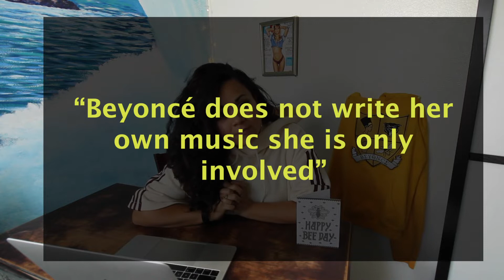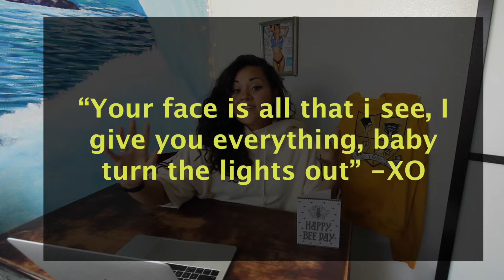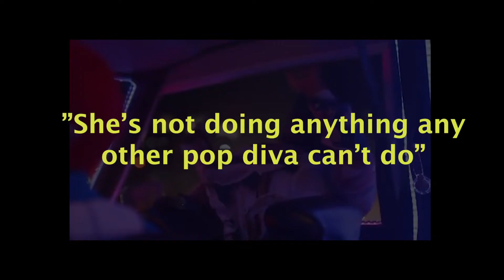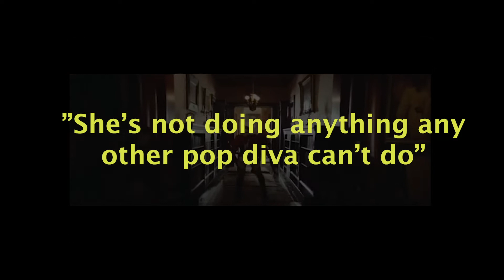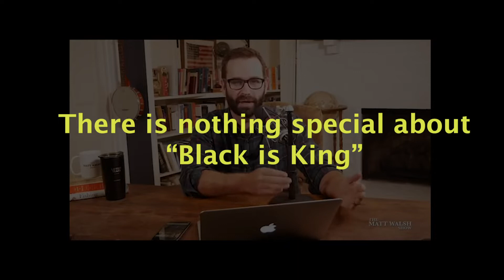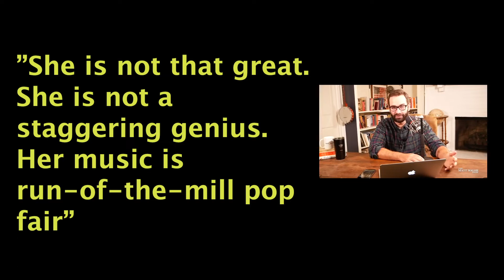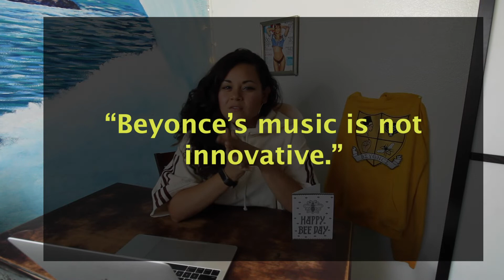Reaction: Matt Walsh’s Claims of Beyoncé and Black is King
Here are the claims he makes attempting to prove Beyoncé is NOT an artistic genius:

1. Beyoncé is a mediocre pop star
2. She does not write her own music
3. DANCE: She’s not doing anything any other pop diva can’t do...
4. Black is King is merely a pop album
5. Criticizing lyrics of “Mood 4 Eva”
6. Her music is Run-of-the-mill Pop Fair
7. Beyoncé’s music is not innovative
8. Her art is NOT transcendent like The Sistine Chapel...

At 5:45, YouTube made me edit out a Beyoncé Experience Clip :(( It was from the last 10 seconds of "Green Light" if you are curious.

📚Self Improvement Books I read over and over (I think they’re working):
You Are a Badass At Making Money-Jen Sincero
Big Magic- Elizabeth Gilbert
The Four Agreements- Don Miguel Ruiz
The Story of a Soul- Thérèse of Lisieux, Mother Agnes of Jesus, et al.
GRIT- Angela Duckworth

🎥🎞📼Video Equipment:
Camera:
Microphone:
Tripod:
Ring Light:
Hard drive: